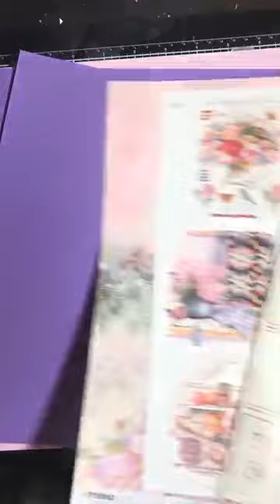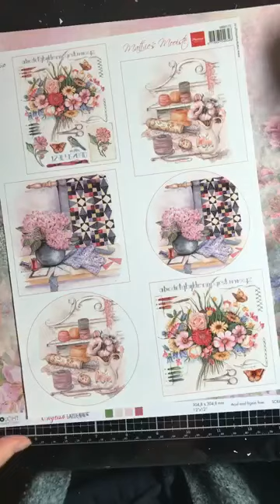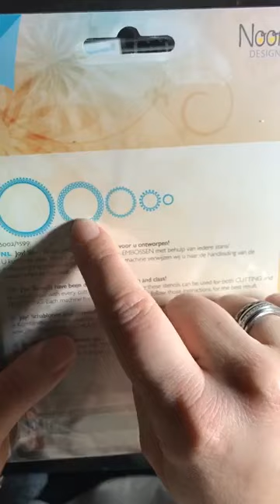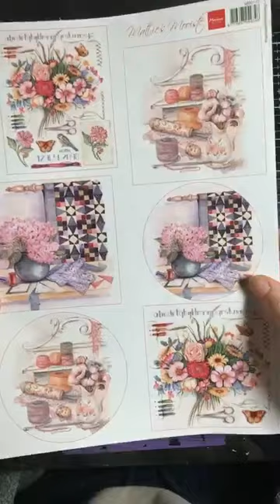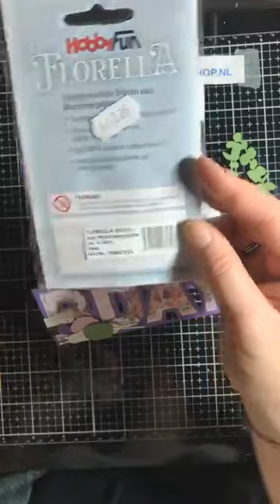facebook live lilian B day kaart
Lilian maakt hier een super leuke kaart voor iemand die van handwerken houd. Als basis gebruikt ze een Dutchdoobadoo-mal